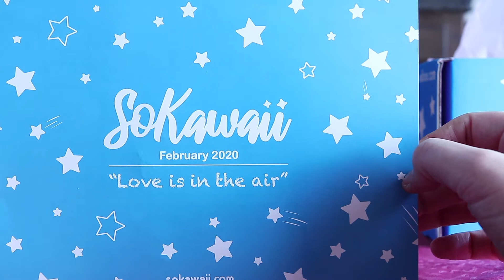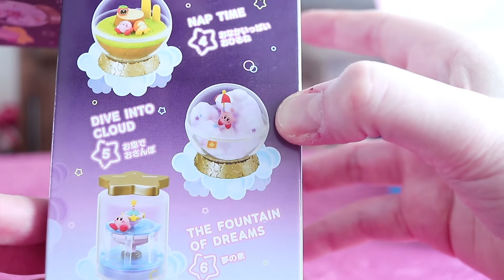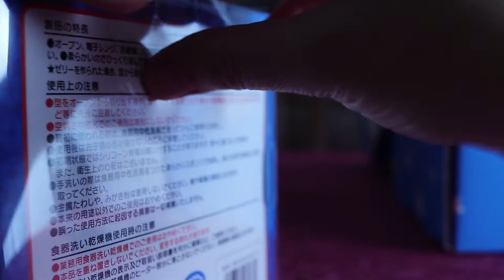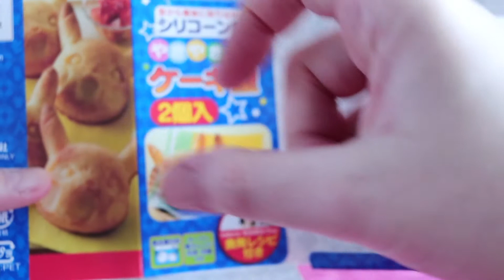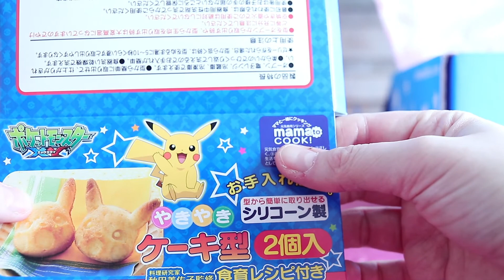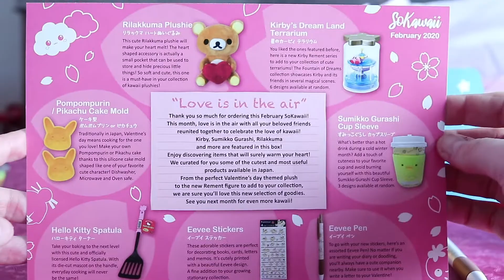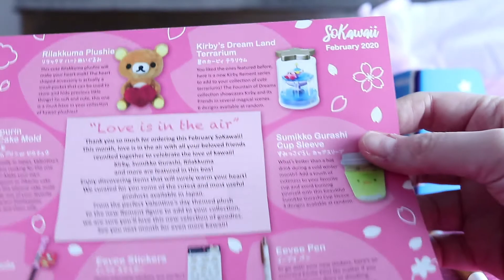UNBOXING SO KAWAII - FEVRIER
Ouverture de la boite du mois de février avec plein de surprises!!